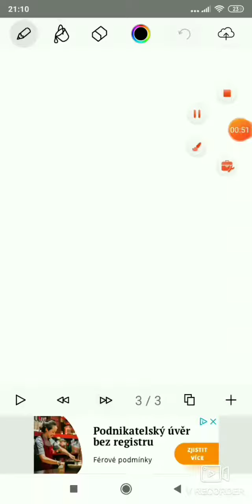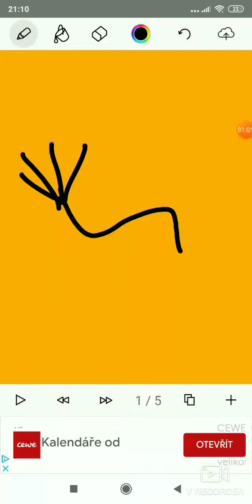Toothless X Light Fury Part 12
Artist:
Aurora
Program:
Du Recorder